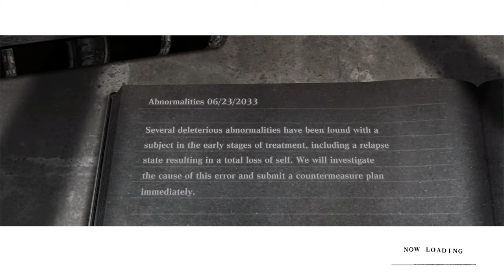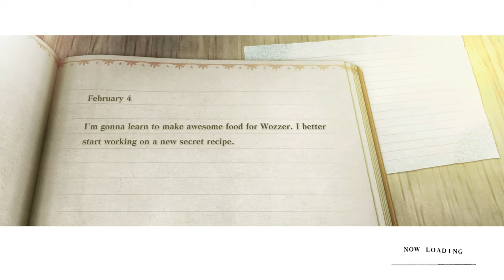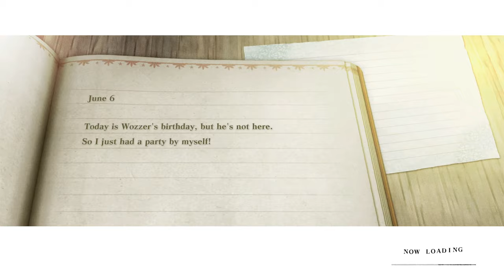NIER REPLICANT - #11 - Let's Play - Shopping Sardines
Getting better at these fragile deliveries. Still bad at this fishing.

This walkthrough will be the full game blindly played and seeking to include as many side quests, NPC interactions, pick-ups and map areas as are naturally discovered through blind exploration, with all critical path Bosses, Dialogue and the eventual Ending through to the games conclusion! Played on PC but available across consoles in 1440p/60fps with commentary.

😀 About Me
Hey, I'm Wozzer! I play a silly amount of games in my spare time, and hope to capture some of that via this channel. Outside of here I'm currently a Principal QA Engineer at Riot Games on VALORANT (Riot Wozzer), father of two and alongside excessive gaming like to dabble in journalism and web development.

📺 Twitch Streaming
Many of the videos uploaded here will be directly edited from my Twitch streams. Although I try to remove or keep stream elements and distractions to a minimum, please excuse any that may have slipped through. I stream a few days each week, and a stream schedule can be found on Twitch or Twitter linked above!